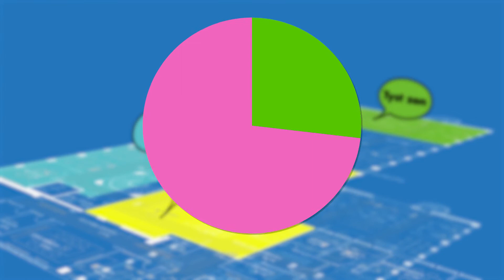NCC:s Luleåkontor vågade, vågar du? (2019)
Möt NCC:s kontor i Luleå som tillsammans vågade gå över till ett nytt arbetssätt. (Nordic offices)